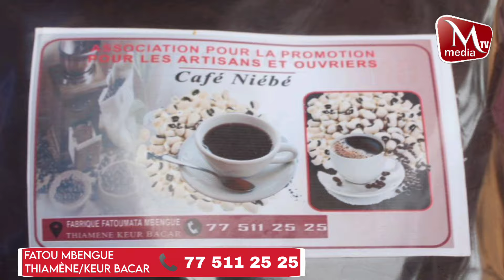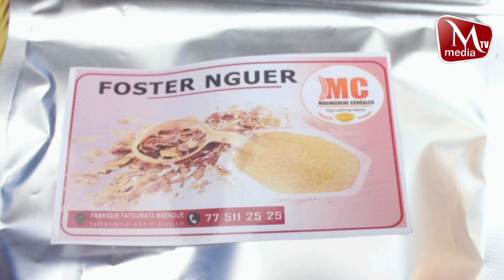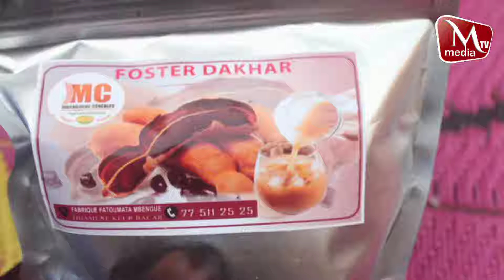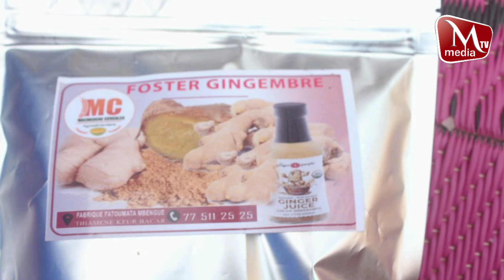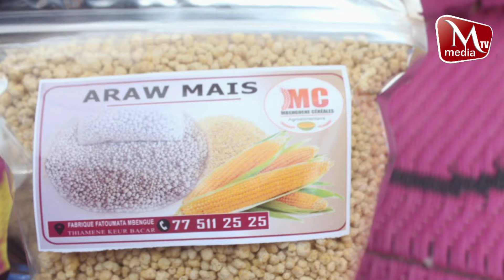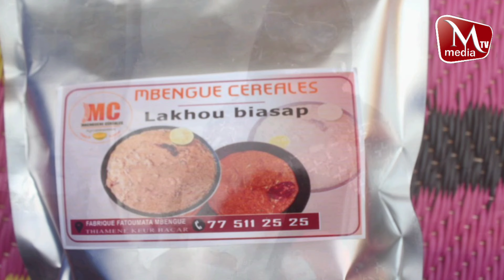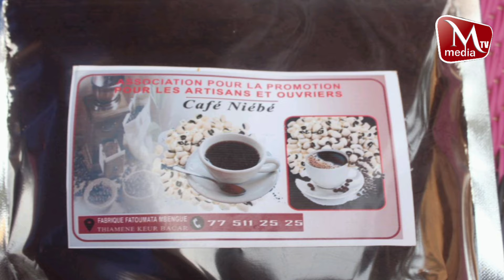🔴 Transformation des céréales locales à Thiamène avec FATOU MBENGUE......